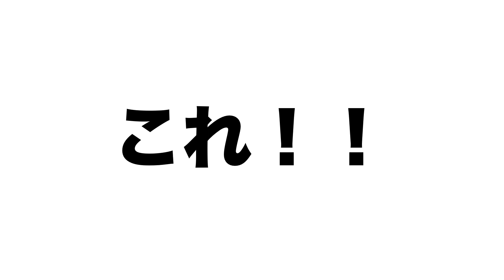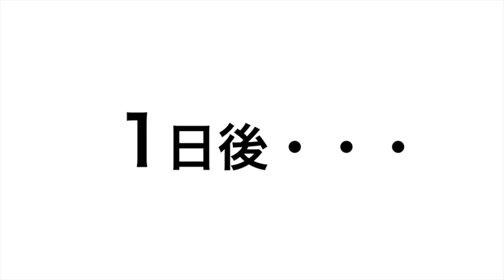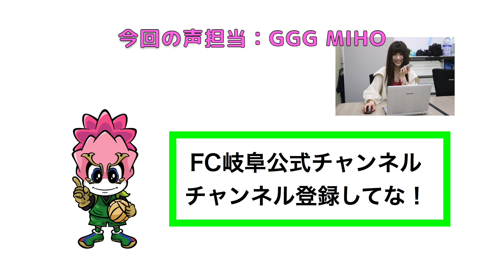ギッフィーの〇〇やってみた～缶詰ゼリークッキング 編～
ギッフィーの〇〇やってみたシリーズ第２弾は「缶詰ゼリークッキング」です。みんなもこの動画を見てチャレンジしてね！
ナレーターはＧＧＧのＭＩＨＯさんが担当しています！